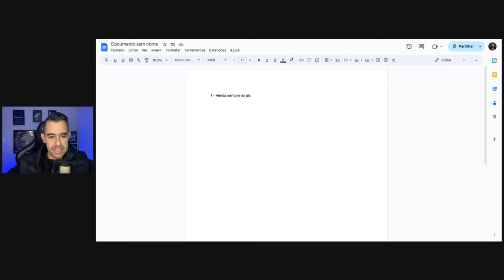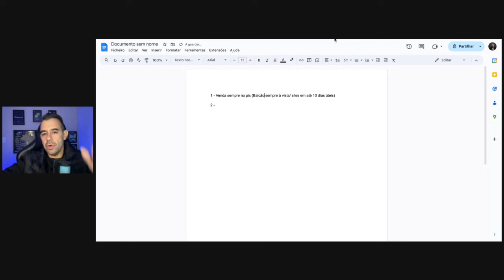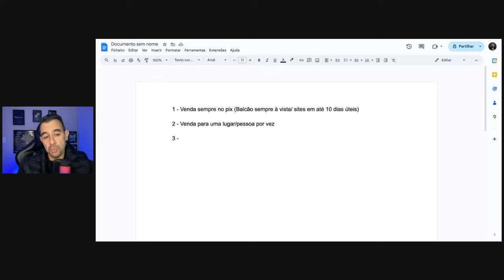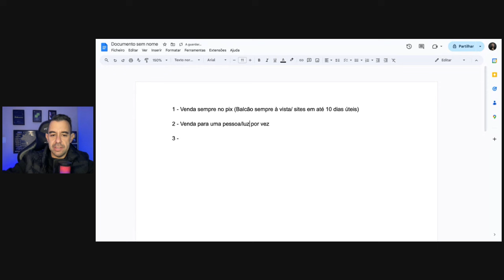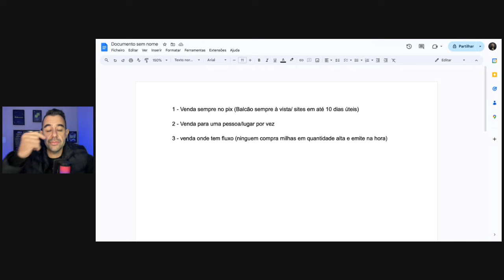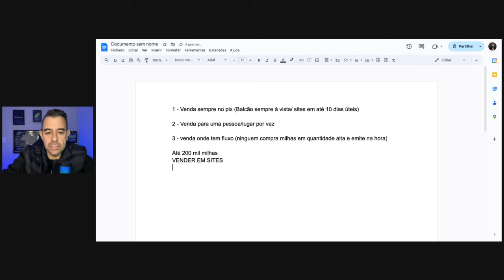Como lucrar com a venda de Milha SEM RISCO e receber no PIX: 3 passo para não errar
Entre no banco da milha se possui ACIMA DE 200 MIL MILHAS
e venda e compre milhas com segurança: